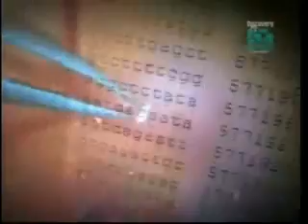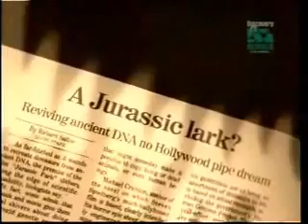Dinosaur to bird evolution 1of5 more citations that soft tissue should not exist if evolution is true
see 8:00+, where the narrator from the solidly evolution biased Discovery channel state that many organic scientists say that blood vessels should not exist in fossilized bone and that organic molecules can't last more than 100,000 years.  Sadly instead of questioning evolution's speculations, Dr. Schweitzer says we need to question known observable biological and chemical processes etc. Why?  She wants to defend UNSEEN, UNOBSERVED evolution at all costs which to her could not possibly be wrong. So to defend this bias, observed basic science must be qustioned.  With all due respect to Dr. Schweitzer's diligent work and intelligence, this is very sad, very biased and very bad science.

See also these links on the age of the earth:
Techniques That Argue for an Old Earth Are Either Illogical or Based on Unreasonable Assumptions.

Most Scientific Dating Techniques Indicate That the Earth, Solar System, and Universe Are Young.